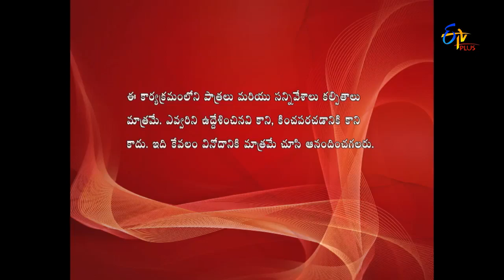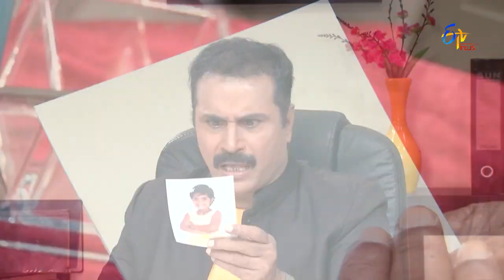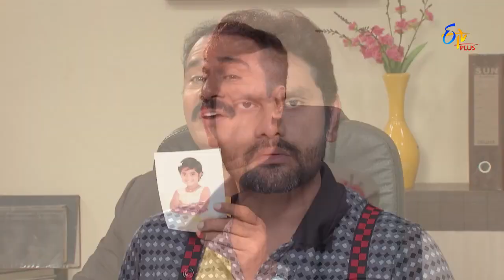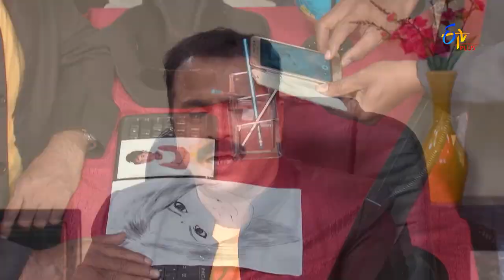Allare Allari | 9th August 2017 | Full Episode 166 | ETV Plus